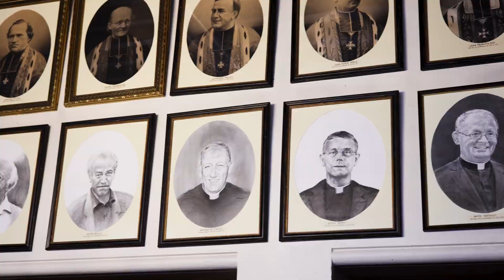[ÉVÈNEMENTS] Premiers pas de Mgr Jean-Marc EYCHENNE à Grenoble !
Messe d'installation le samedi 22 octobre 2022 à 11h à la basilique du Sacré-Cœur.
Venez nombreux des 4 coins du Diocèse !